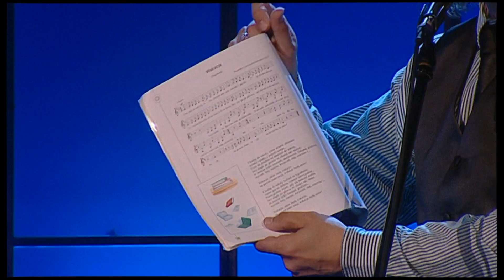Kabaret OT.TO - Przepowiednia dla Polski (HD)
Fragment występu Kabaretu OT.TO zarejestrowanego w Sali ACK Chatki Żaka w Lublinie w 2009 roku. Skecz "Przepowiednia dla Polski" pochodzi z pierwszej płyty DVD "Kabaret OT.TO "od Akordeonu do Zasmażki" " wydanej przez firmę New Abra w 2009 roku.Zapraszamy do zakupu płyty w naszym sklepie